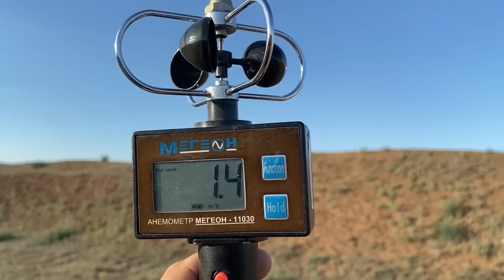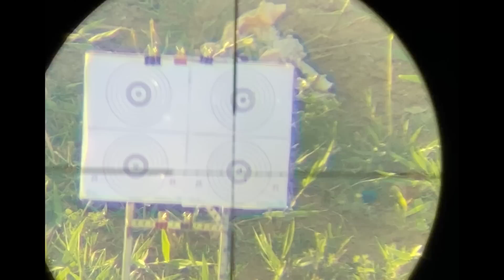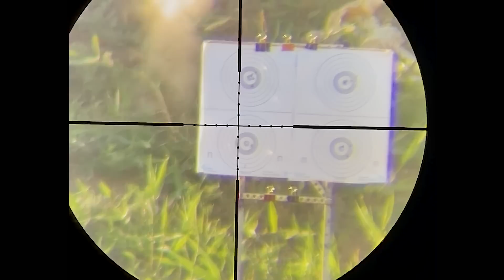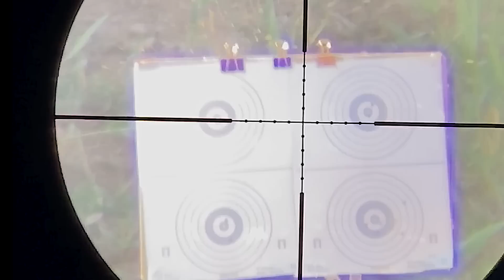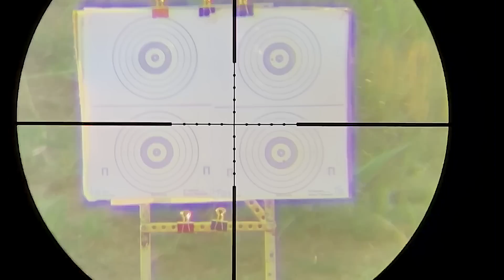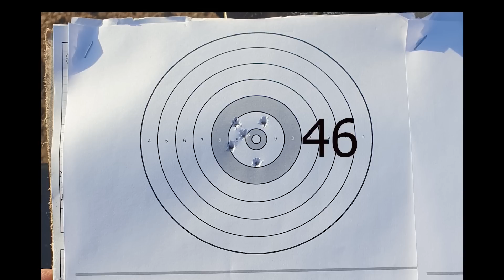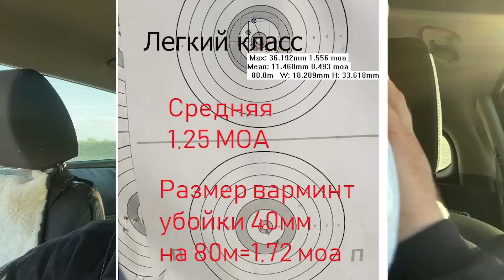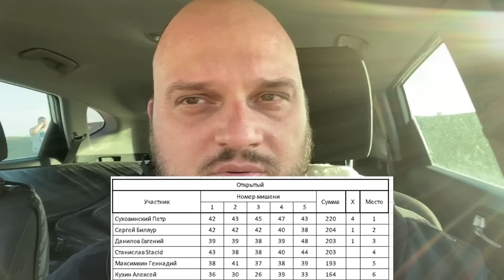БР100 на точность